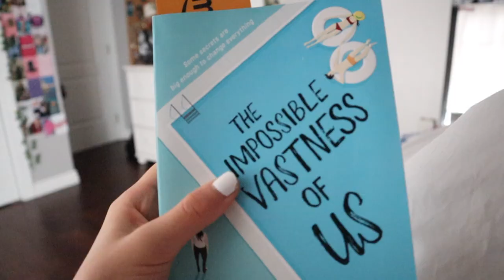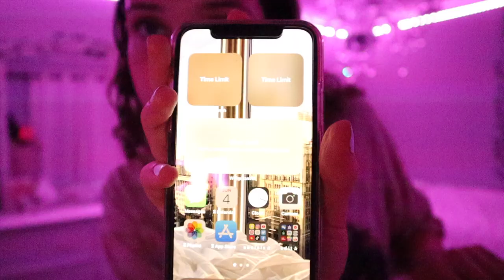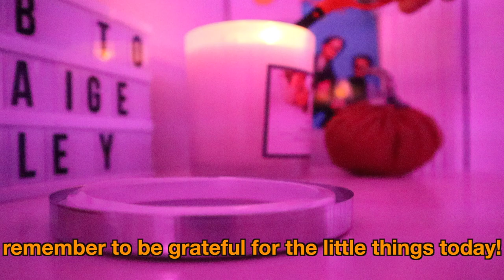sunday reset routine/productive and relaxing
In this video I show you guys my productive sunday reset routine. I journal, grocery shop and do self care.